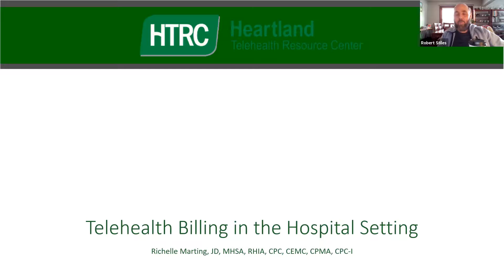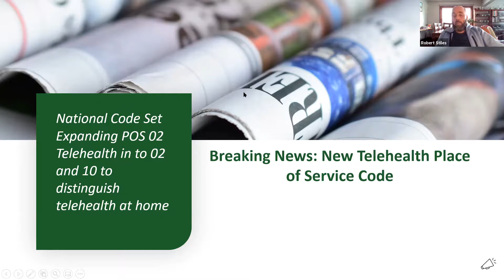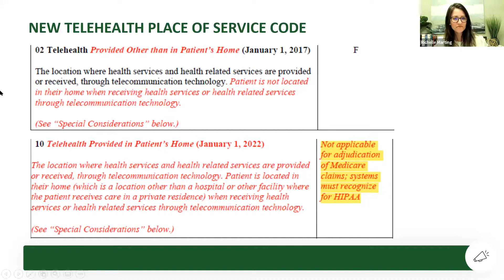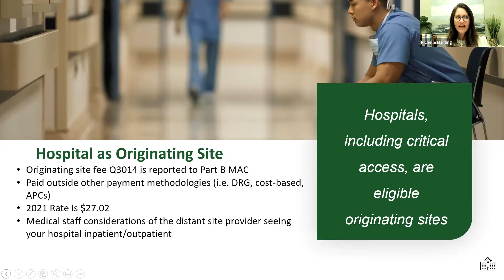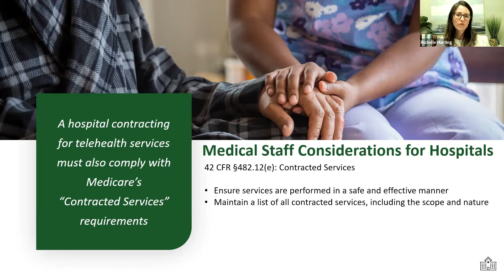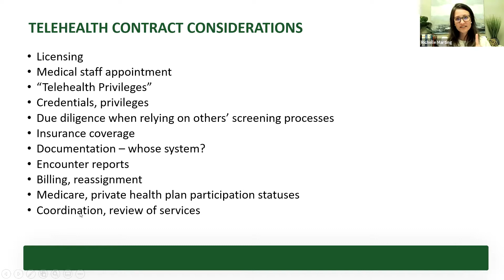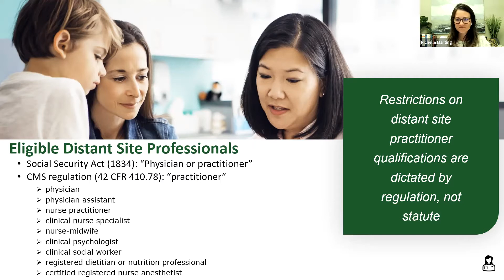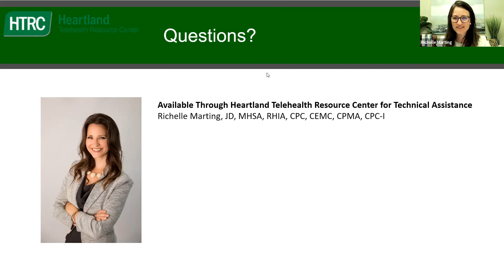HTRC Education Series: Telehealth Billing in the Hospital Setting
October 14, 2021. This session will discuss professional and facility billing for telehealth in the hospital setting, including tele-stroke, tele-ICU, and tele-supervision rules. Temporary COVID PHE flexibilities impacting telehealth in the hospital setting, and proposed rules for CY 2022 affecting hospital telehealth will be reviewed.